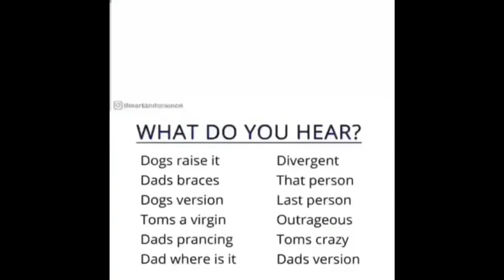WHAT DO YOU HEAR (that’s racist edition)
That’s racist sound ally like these words